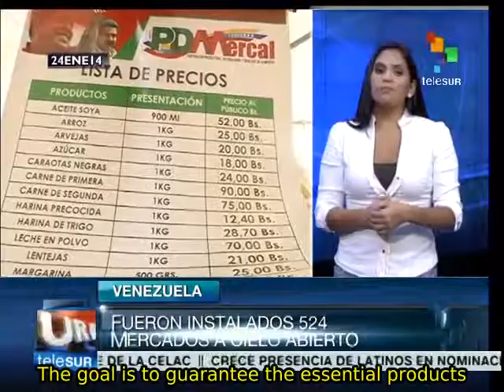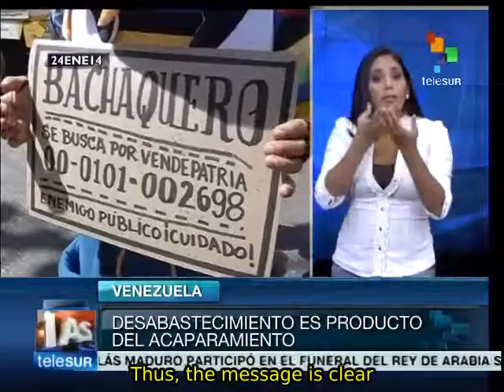Venezuelan government creates open air markets to distribute food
The Vice-President of Food Security and Sovereignty of Venezuela, Carlos Osorio, said that the difficulties consumers face in obtaining personal care and other basic products are caused by an economic destabilization campaign promoted by sectors of the right-wing opposition. In order to fight stockpiling, the Venezuelan government has set up open air markets in streets across the country. teleSUR